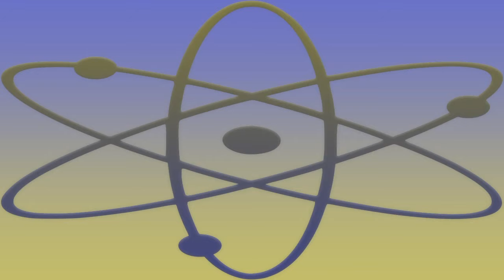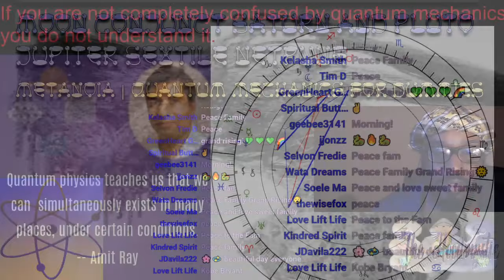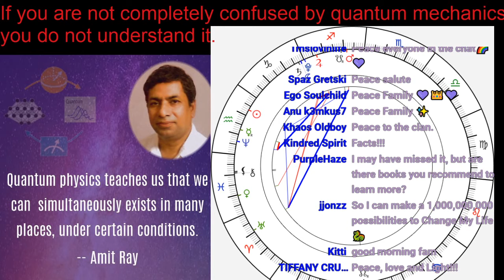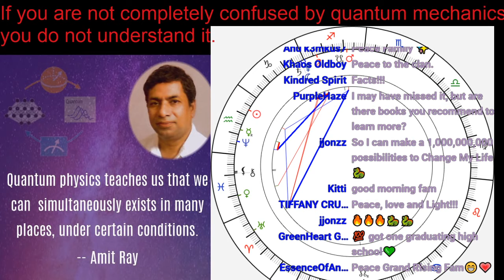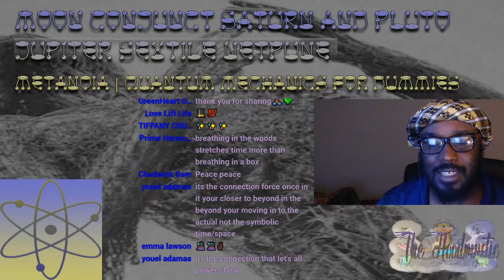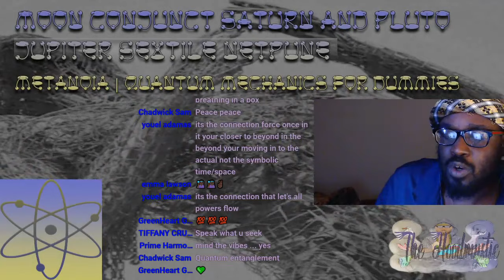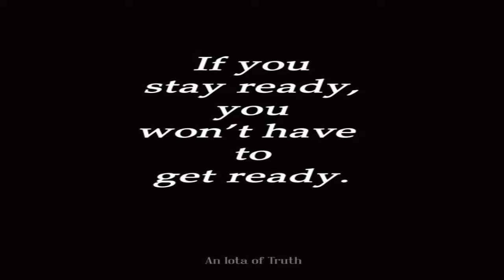Quantum Mechanics for Dummies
This is a daily energy reading for February 20th, 2020. The tool of divination is sidereal astrology with the focus of the Moon and Jupiter.

Astrology Explained Book
Manipulating the Matrix
How to Read Natal Charts Easily and Effectively